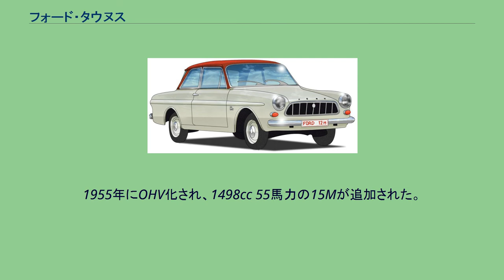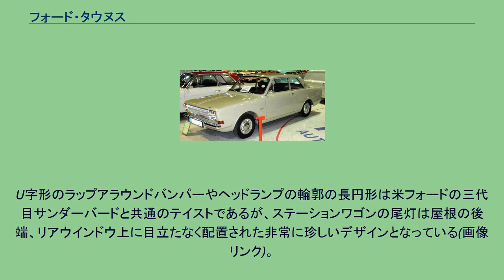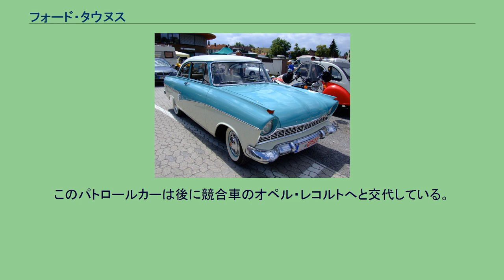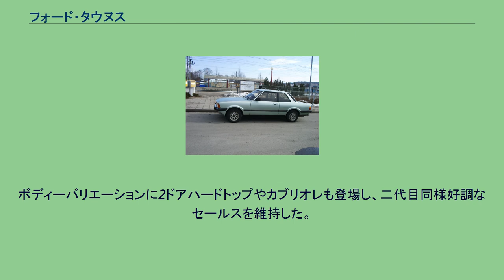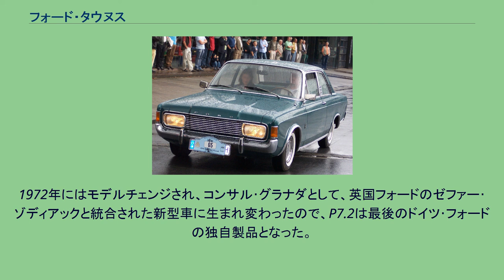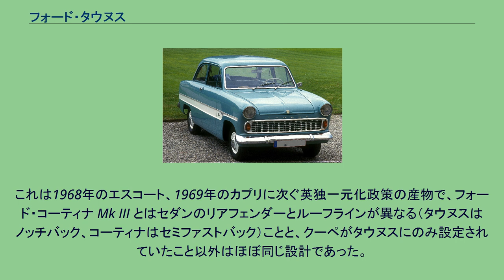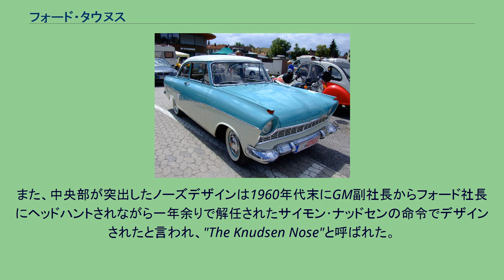フォード・タウヌス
フォード・タウヌス (Ford Taunus)は、欧州フォードが1939年から1982年までドイツで生産、販売されたファミリーカーである。
1952年から1968年までの西ドイツフォードの乗用車は、大小問わず、全て「フォード・タウヌス」の車名であった。
1960年代当時の日本にもニューエンパイヤモーターや近鉄モータースなどのフォード系ディーラー各社を通じて多数輸入され、「タウナス」と呼ばれ親しまれていた。
タウヌス 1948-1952 戦前のドイツ・フォードの主力車種であった小型大衆車フォード･アイフェル の後継車として登場した2ドアモデルである。
ドイツ・フォードの第二次世界大戦前の最後のニューモデルであった。
ドイツ・フォード初の油圧ブレーキや、同時期の米国フォード車とも共通の幅広流線型ボディを採用し、外観は大幅に近代化された。
しかし、エンジンとシャシはアイフェルから引き継がれたもので、在来型のサイドバルブ1172cc直列4気筒エンジン、前後輪共に横置きリーフスプリング支持のリジッド・アクスルで、フォード流の信頼性を重視した保守的設計からは脱していなかった。
最高速度は100km/hを公称した。
量産開始からほどなく第二次世界大戦が勃発し、生産は戦時中一時中断されたが、1948年までに商用車を含め74,128台が生産された。
1948年には外観をモダナイズしたG93系となったが、内容は大同小異であった。
1952年以降のタウナスには12M･15Mなどと、排気量を示す二桁の数字と、"Meisterstück"（英語の"Masterpiece"）を意味するMのサブネームが与えられた。
小型の12M/15M系統と、後に追加された中型の17M/20Mなどの2つのラインがあった。
初代・G13系　(12Mは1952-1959年、15Mは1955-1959年) タウヌス 12M 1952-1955 戦後に発売された最初のモデルである。
ボディ構造はモノコック式となり、フロントサスペンションはマクファーソン・ストラット独立懸架が採用されたが、エンジンは在来型を流用したサイドバルブで、最高出力は38馬力であった。
1955年にOHV化され、1498cc 55馬力の15Mが追加された。
1959年にフロントグリルが変更され、15Mは名称を変更して「12M 1.5リッター」とされた。
二代目 (1959年-1962年) タウヌス 12M 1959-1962 二代目と銘打ってはいるが、初代のボディーをスタイリングの流行や生産技術の向上に合わせてリワークしたもので、見栄えは新しくなったが、メカニズムは全てG13系・12M（P1）の流用であった。
三代目・P4系 (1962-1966年) タウヌス 12M P4 縦置きV型4気筒エンジンの前輪駆動として、全く新しい設計で1962年に再登場した12Mは、「カーディナル」というコードネームで計画され、米国でもサブコンパクトカーとして生産される予定の世界戦略車であった。
しかし市場調査の結果が芳しくなく、労働組合の反対などもあり、西ドイツでのみで生産されることになった。
エンジンは1183cc 40馬力（最高速度123km/h）と、1498cc 50 - 65馬力（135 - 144km/h）で、ボディーバリエーションは、2･4ドアセダン、2ドアクーペ、2ドアワゴン、2デリバリーバンがあった。
コンパクトな狭角V4エンジンとFFレイアウトで、時流をはるかに先取りした居住性やトランクスペースを実現していた。
このエンジンはスウェーデンのサーブにも供給され、96の4ストロークモデルと95に使用された。
当初はラジエーターの冷却ファンを省略していたが、後に一般の自動車同様、改めて装備している。
四代目・P6系 (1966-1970年), 15M (P6) (1966・970) タウヌス 12M P6 流行のロングノーズ･ショートデッキスタイル、1500と1700ccエンジンが追加されて「15M」の名が復活した。
この1700ccエンジンはマトラの4座スポーツカー、M530にも用いられた。
12Mは1183cc馬力･1305 cc50 - 53馬力、15Mは1498cc 55 - 65馬力、1699cc 70 - 75馬力であった。
1969年モデルからは「タウヌス」の名称が外され、単に｢フォード･12M｣などと呼ばれた。
1970年にはモデルチェンジされ、英国フォードのコーティナとほぼ共通の後輪駆動車となり、しばらく継続生産さ...